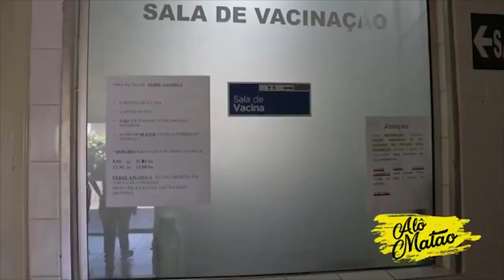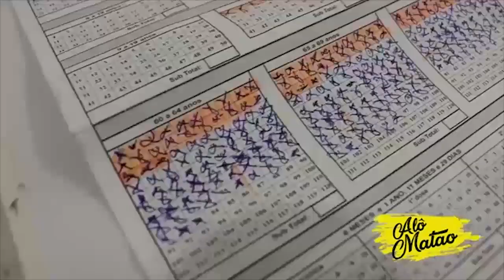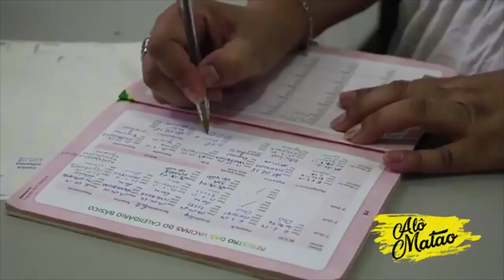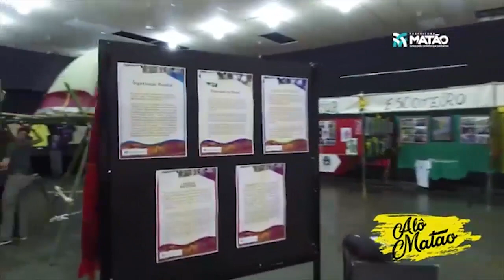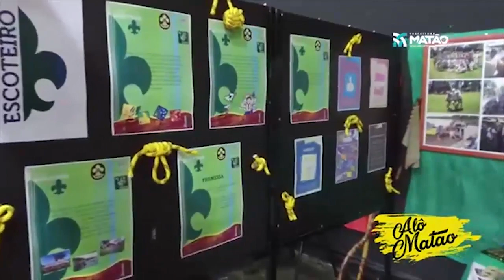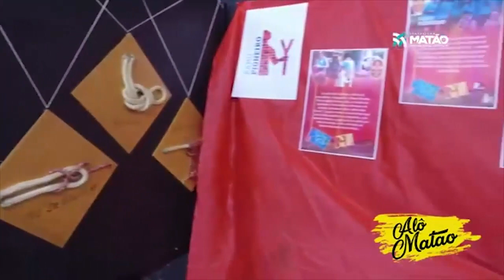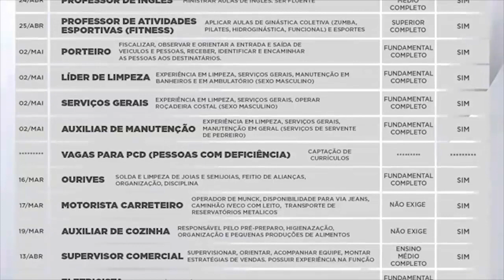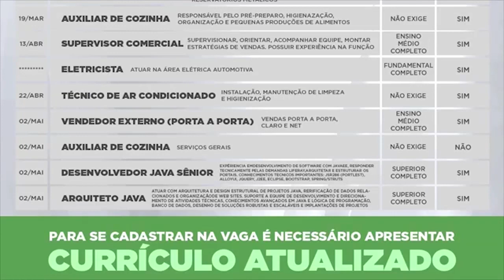Programa 'Alô Matão' - 26/04/2018